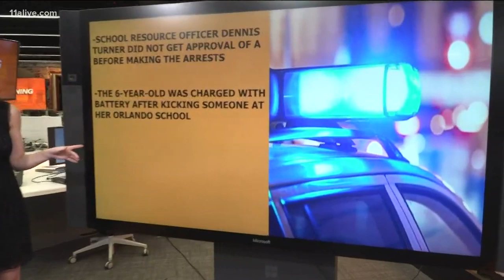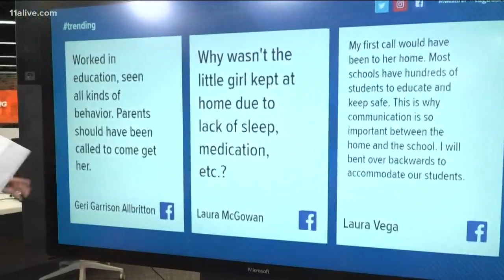Morning Rush anchors react to arrest of little girl in Florida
That officer is under an internal investigation.